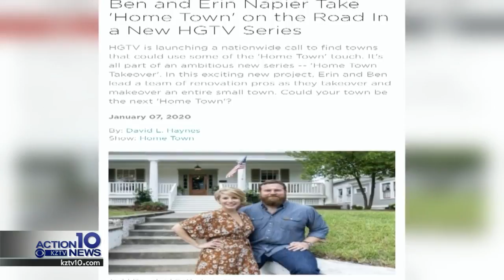Home Town Takeover: Local towns aim to be on reality show